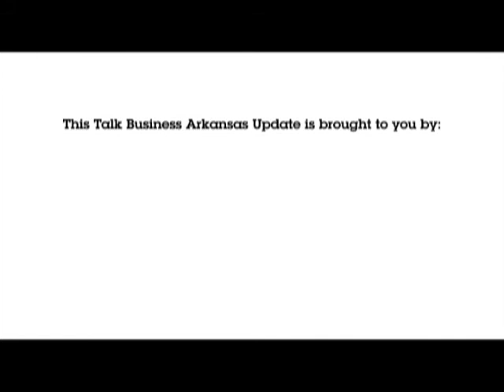TBADaily021413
Rep. Warwick Sabin (D) discusses ethics legislation and a proposal to enhance public-private partnership.